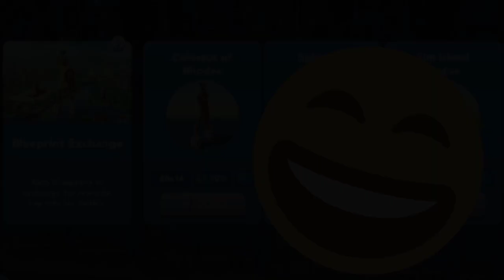SimCity Build It New Blueprint Exchange!!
Please tune in Monday for my reaction video I really appreciate it. Song: Ethereal by Fesliyan Studios. All are welcome to join my club in SimCity Build It @ Kylesmithplayz where we can socialize and play the game together.